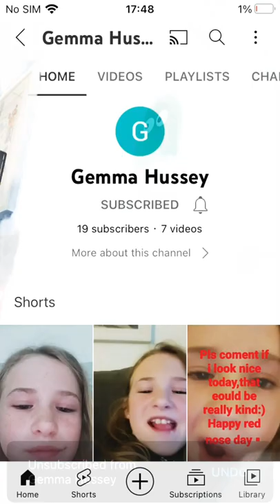Subscribe to Gemma Hussey and help her get 100 subs